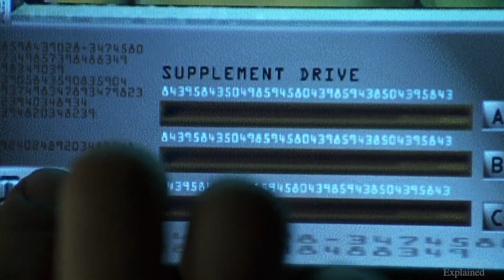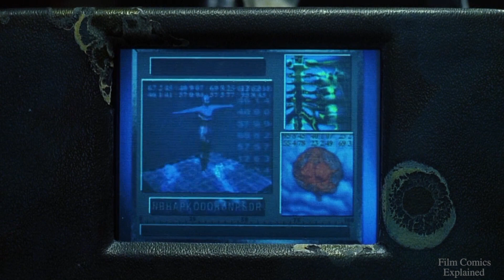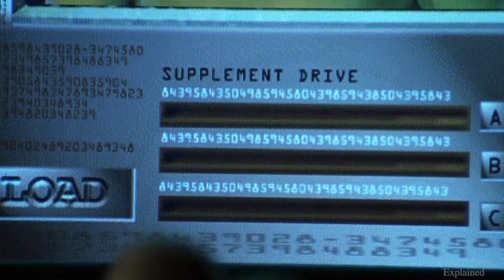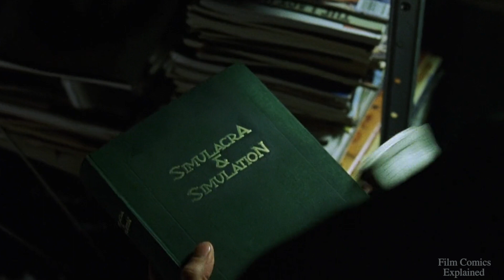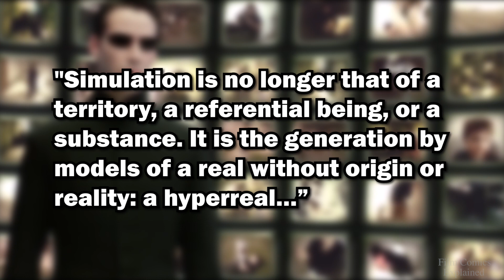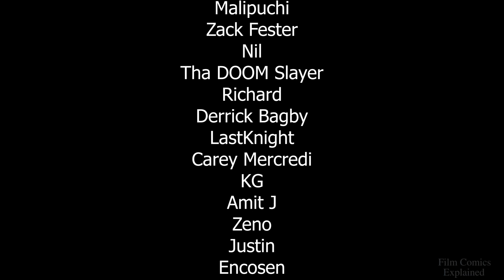The Brilliance of THE MATRIX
Thomas Anderson, a computer programmer, is inspired to fight an underground war against powerful computers who have constructed his entire reality with a system called the Matrix.